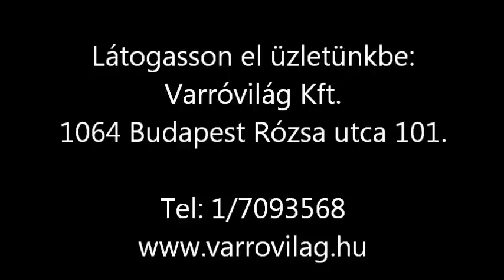Ipari szabadgépi tűzés (kukacozás)